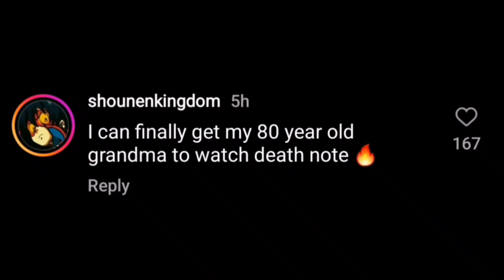NARUTO IS NOW FREE ON YOUTUBE!